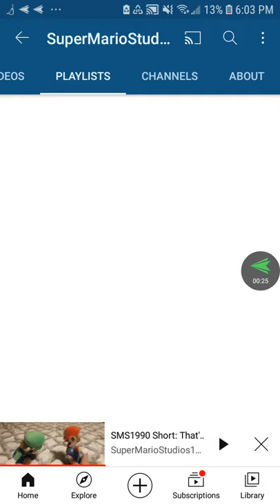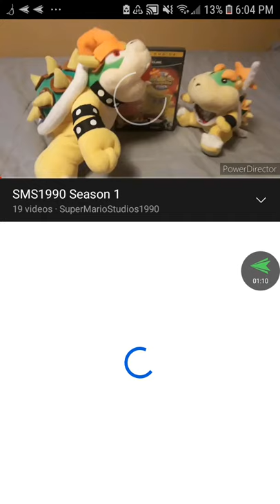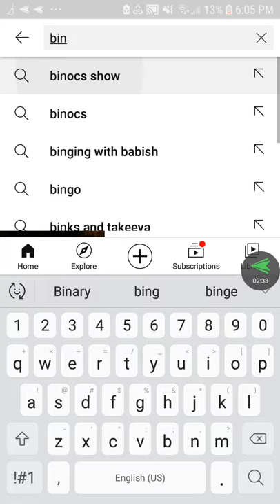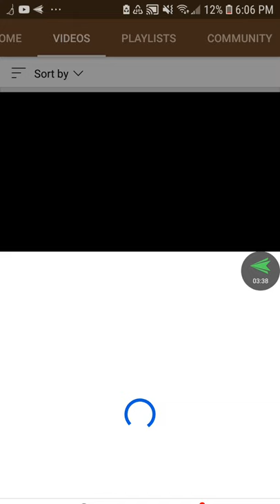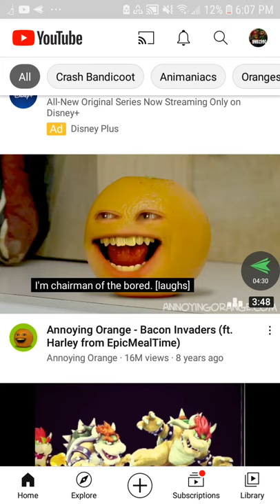SMS1990 News: 3 videos on my channel got comments turned off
3 videos on my channel got comments turned off